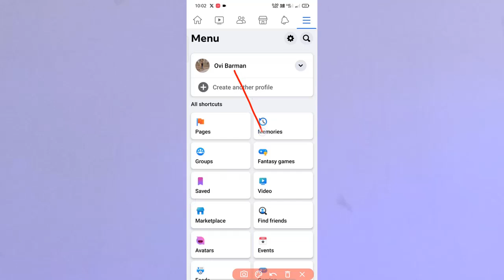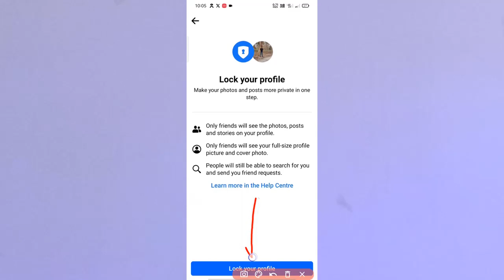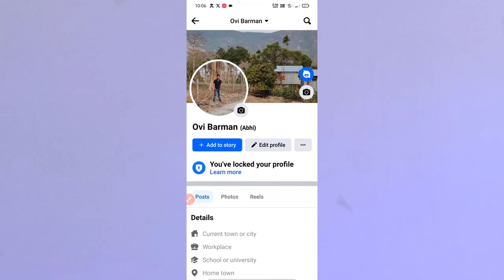fb locked profile | ফেসবুক প্রোফাইল লক করার নিয়ম | ফেসবুক আইডি লক করার নিয়ম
Your Quaris -
fb locked profile
ফেসবুক প্রোফাইল লক করার নিয়ম
ফেসবুক আইডি লক করার নিয়ম
ফেসবুক লক করার নিয়ম
fb profile lock
ফেসবুক প্রোফাইল লক করে কিভাবে
ফেসবুক প্রোফাইল লক
facebook profile lock
facebook প্রোফাইল লক করার নিয়ম
ফেসবুক কিভাবে লক করে
ফেসবুক লক
how to lock facebook profile
ফেসবুক আইডি কিভাবে লক করে
ফেসবুক আইডি লক করে কিভাবে
profile locked facebook
ফেসবুক প্রোফাইল লক করার নিয়ম 2023
ফেসবুক প্রোফাইল লক করার নিয়ম নতুন উপায়ে
ফেসবুক প্রোফাইল লক করার নিয়ম বাংলা ভিডিও
ফেসবুক প্রোফাইল লক করার নিয়ম নতুন উপায়ে 2023
ফেসবুক প্রোফাইল লক করার নিয়ম খুব সহজেই
ফেসবুক প্রোফাইল লক করার নিয়ম খুব সহজেই 2023
ফেসবুক প্রোফাইল লক করার নিয়ম সহজেই
ফেসবুক প্রোফাইল লক করার নিয়ম বাংলা 2023
ফেসবুক প্রোফাইল লক করার নিয়ম 2022
ফেসবুক প্রোফাইল লক করার নিয়ম নতুন উপায়ে 2022
কিভাবে ফেসবুক প্রোফাইল লক করা যায়
ফেসবুক লক করে কিভাবে
facebook kivabe lock korbo
fb profile lock কিভাবে করে
kivabe facebook profile lock korbo
facebook id kivabe lock korbo
facebook profile lock kivabe kore
facebook lock
facebook id lock kore kivabe
কিভাবে ফেসবুক লক করব
facebook profile kivabe lock korbo
ফেসবুক প্রোফাইল কিভাবে লক করে
fb id lock kore kivabe
facebook lock kore kivabe
facebook locked profile
Abhijit barman